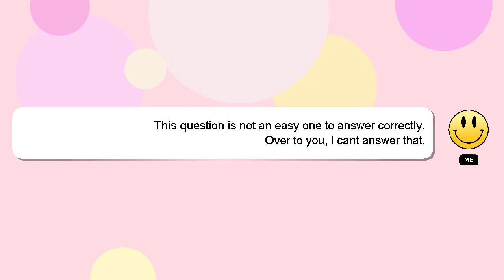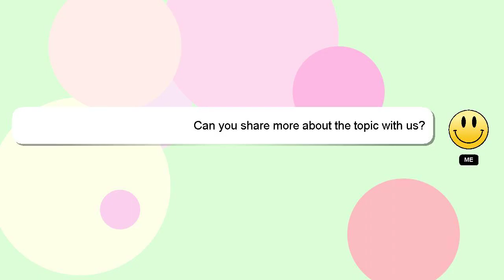How to complete zombies in spaceland?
Let me give you a quick introduction about myself, Hello, I am Delphi. Let me help you get the answers you need to your questions. - How to complete zombies in spaceland?

Providing an answer will be acknowledged and appreciated with a 'heart' from me.

*2 What we are experimenting :*